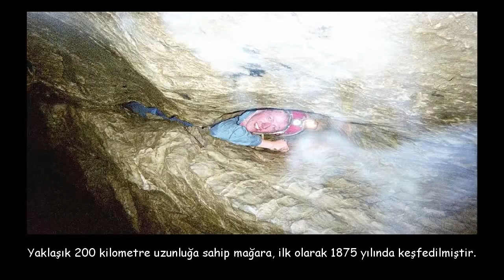Yeryüzündeki En Uzun 10 Mağara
√ Dünyadaki İlginçlikler
√ Faydalı Bilgiler
√ İlginç Bilgiler
√ Sıradışı Bilgiler
√ Komik Bilgiler
√ Olağanüstü Bilgiler